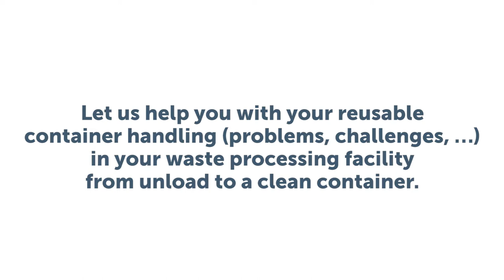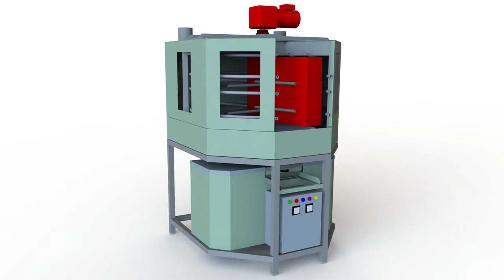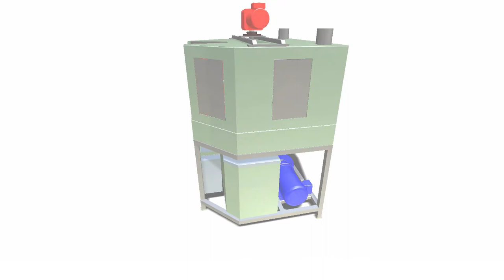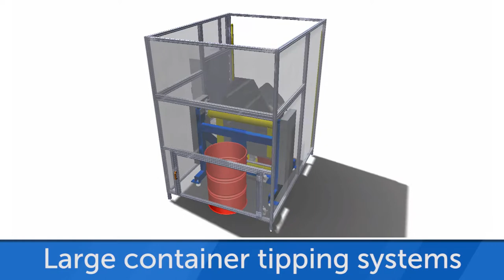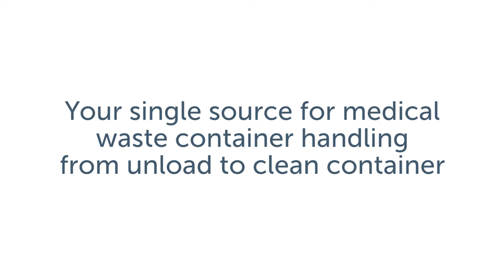Custom Wash Solutions Medical Waste Container Washers and Automation